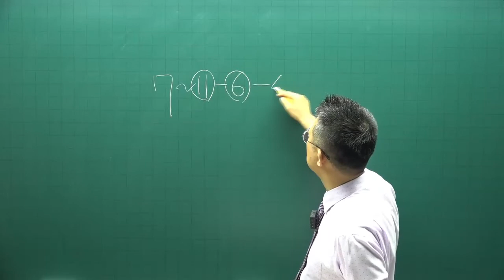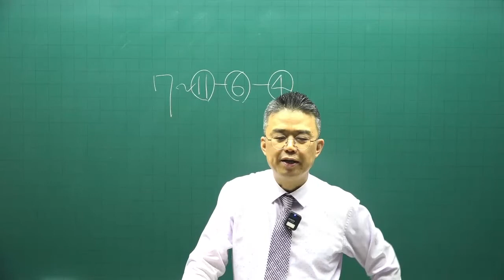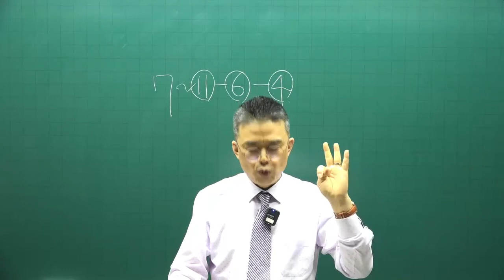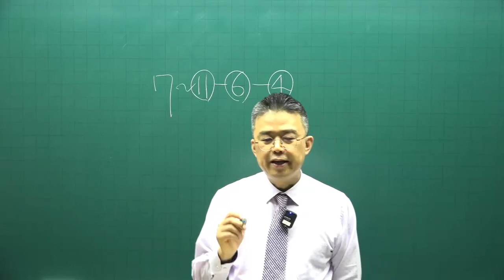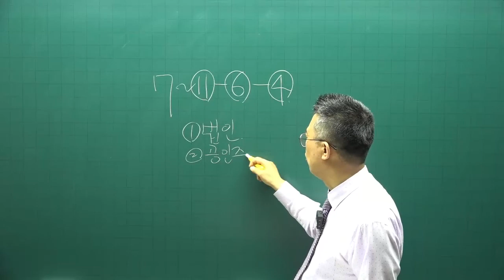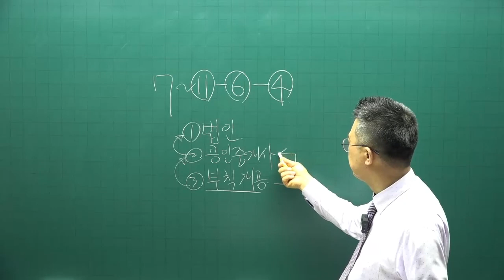[공전무] 2022년 공인중개사 중개사법 기출문제풀이 3강